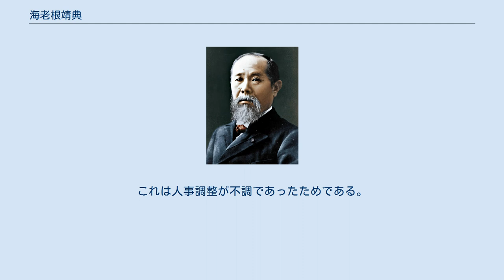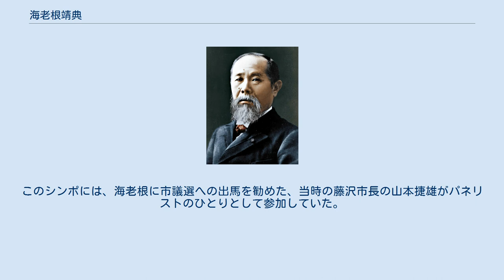海老根靖典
海老根 靖典（えびね やすのり、1955年8月17日 - ）は、日本の政治家。
元神奈川県藤沢市長。
 北海道生まれ。
検察官である父親の転勤に伴い、各地を転居していたが、最終的に湘南、藤沢を気に入り定住することになった。
 横浜国立大学経営学部を卒業すると同年、松下政経塾（第2期生）に入塾。
 山本捷雄が市議から転じて市長選に出馬する際に「自分は市長に挑戦するから君も市議会議員に挑戦しないか」と誘われ1991年に初当選（なお、山本は1992年の市長選では当時現職だった葉山峻に敗北。山本の市長就任は葉山の国会転出後の1996年である）。
 以来、藤沢市議会議員を4期16年務めた後、山本の4選不出馬表明を受けて後継候補として市長選に立候補し、対立候補だった前神奈川県議会の星野剛士らを僅差で破り当選。
 市議時代は自民党所属（選挙では非公認）だったが現在は離党し無所属である。
 2012年2月、再選を目指して市長選に立候補したものの、県議を辞職して立候補した鈴木恒夫に敗れ落選した。
 スポーツマンであり、自らサッカーチーム「エビマーレ」を結成、キャプテンとして活動している。
また、2007年3月に行われた第1回湘南国際マラソンでは当時の神奈川県知事の松沢成文と参加し完走している。
この時のことを松沢は「僕のほうが若いのに（海老根に）負けた」と語っている。
ほかにも水泳を趣味としている。
 当選2回目で副議長となった。
藤沢市では歴代最年少での就任。
これは人事調整が不調であったためである。
 副議長にも専用の自動車と運転手が用意されるが自宅が役所から歩いても5分とかからなかったうえ、公約として行政改革を謳っていたため議長と議会事務局との打ち合わせのときは出迎えを断った。
 ところが同僚議員から猛反対を受ける結果となってしまった。
理由は一旦、予算を削減すると復活できないというのと近隣自治体も副議長車があるので藤沢市だけ無いというのは体面上困るという理由だった。
 また、運転手自身からも「2年前に昇格して副議長車の担当になりました。予算がカットされれば、私は地位を失いかねません。家のローンも支払っていかねばなりません。夕方5時以降も公務的な会合には出来るだけ副議長車を使っていただけないでしょうか。今までの副議長は5時以降も出来るだけ利用していただいておりました」と懇願された。
 副議長車を廃止するには時間がかかるとわかり早急な廃止を諦めることとなったが、年末年始の多忙なスケジュールを体験した海老根は結果的に「専用車が無ければ（公務を）こなせなかった」と振り返っている。
 海老根が副議長に就任するまでは議長・副議長共に1年任期とする慣例だったが、上記のような経験から「1年では何も改革できない」と悟り、それをもとに同僚議員に相談し議長、副議長とも任期を2年に改正した。
 一番の公約に掲げた行政改革だが海老根にとっては難儀を強いられることとなってしまった。
支援者から「行政を批判すると選挙に不利」と注意されたためである。
しかし当時、野党であった海老根は「行政の無駄こそ省いていくべき」と行政改革特別委員会の設置を提案した。
これを機に議論が本格化し委員会設置後、藤沢市は5年間で100人100億円の削減を達成した。
 尚、行政改革に対して海老根を触発したのは藤沢市内の慶應義塾大学の学園祭での先進事例や参考になる学説の披露などのシンポジウム（慶應大学の学生サークル「地方政府研究会（LAF）」の主催による「行革スター☆誕生」）である。
このシンポには、海老根に市議選への出馬を勧めた、当時の藤沢市長の山本捷雄がパネリストのひとりとして参加していた。